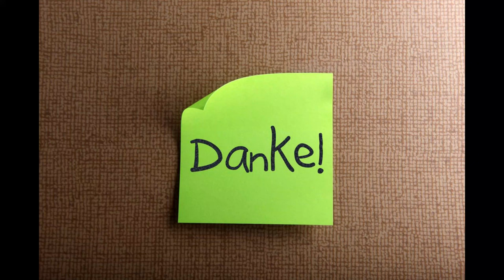Straßenbahn Düsseldorf Rheinbahn U706 Indie/Pop/Compilation-Folk Lofi vibes.Rainy Day in Germany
Rheinbahn is a public transport operator operating in Düsseldorf, Meerbusch and Kreis Mettmann. Its network consists of the Düsseldorf Stadtbahn, a network of 11 Stadtbahn (light rail) lines which are integrated in the Rhine-Ruhr Stadtbahn network, as well as Düsseldorf's tram system and 92 bus lines. The total rail network length was 155.2 kilometres (96.4 mi) in 2021. In 2004, Rheinbahn transported 690,000 passengers per day.

Two Stadtbahn lines are former light railway lines and connect to the cities of Duisburg (D-Bahn, U79) and Krefeld via Meerbusch (K-Bahn, U70/U76).

The neighbouring city of Neuss is connected to the Rheinbahn network by Stadtbahn line U75 and tram line 709. The neighbouring city of Ratingen is connected by Stadtbahn line U72.

Rheinbahn's bus lines cover Düsseldorf, Meerbusch and most parts of Kreis Mettmann.

Real German City View

Straßenbahn Düsseldorf  Rheinbahn

 Indie/Pop/Folk Compilation-Folk Lofi vibes